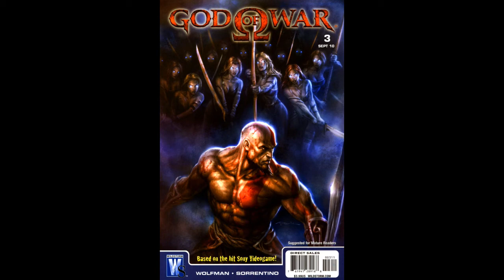God of War #3 (WildStorm Comics)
Part 3 of 6 of the God of War comics from WildStorm. The series is written by Marv Wolfman and illustrated by Andrea Sorrentino.

gamingfancy,chuckstreckman,help,itsgamingfancy,tutorial,gameplay,gaming,fancy,"gaming fancy",walkthrough,soramstr,camelot0001,"its gaming fancy",its,fancygaming,guide